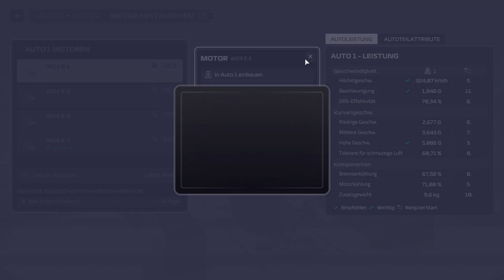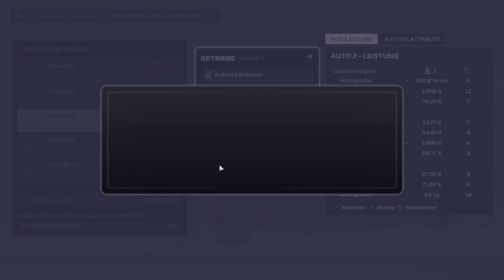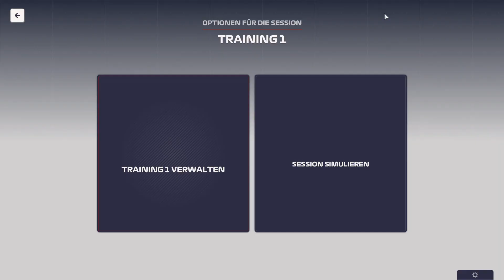[105] Überall Regen – F1 Manager 2023 (Deutsch/German)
Deutsch / German
Team: Williams

Auch in Belgien wartet der Regen schon auf die F1.